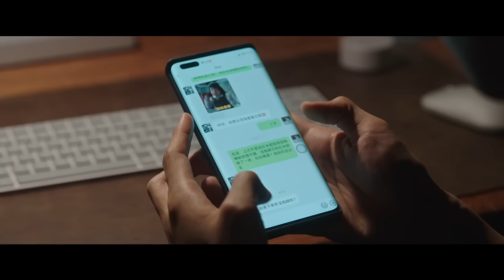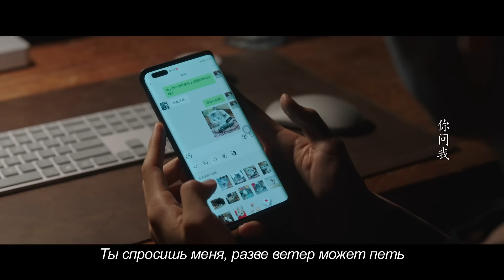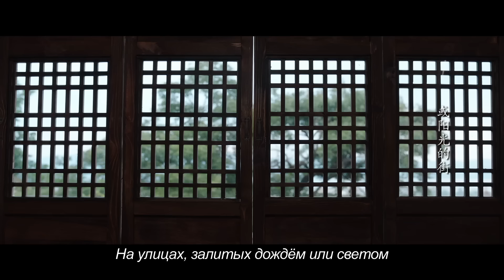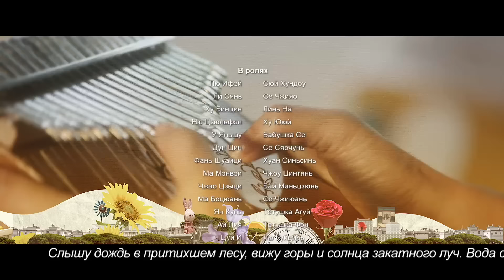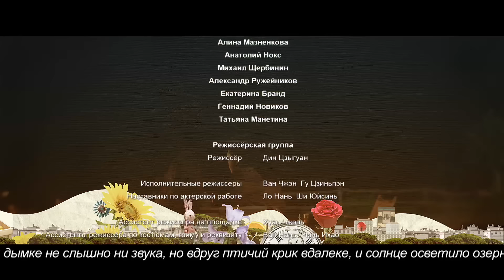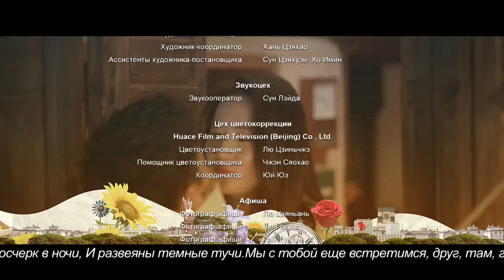Туда, где ветер 24 серия (дубляж) дорама Meet Yourself, 去有风的地方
Название: Туда, где ветер, Плыть по течению ветра
Другие названия:Meet Yourself, 去有风的地方
Кол-во серий: 40
Жанр: романтика, драма

Описание📝
Сюй Хон Доу - женщина, которая большую часть своей взрослой жизни проработала в гостиничном бизнесе. Она - типичная жительница большого города, но в ее жизни неожиданно наступает переломный момент. Ее лучшая подруга умерла, и ее жизнь пошла кувырком. Ее работа начинает страдать. И вместо того, чтобы продолжать жить в городе, она решает отдохнуть от стремительного городского образа жизни в глухой деревне. Она отправляется в деревню Юнь Мяо, расположенную недалеко от Дали в провинции Юньнань, в поисках тишины и покоя.

Вскоре она обнаруживает, что жизнь в сельскохозяйственной деревне не такая уж и идиллическая, как она себе представляла - перемещение по полям, полным животного помета и грязи, - это не то, к чему она привыкла! Но вскоре она обретает некое равновесие. И она встречает группу товарищей, которые тоже решили покинуть большой город в поисках более спокойного образа жизни. Одного из них зовут Се Чжи Яо. Юнь Мяо - его родной город. Он бросил хорошо оплачиваемую работу, чтобы начать туристический бизнес, который показывает Юнь Мяо. Сюй Хун Доу вскоре понимает, что она может использовать свои знания в гостиничном бизнесе, помогая ему. Но как только они начинают работать вместе, появляется Купидон, решивший свести их вместе! Смогут ли они найти любовь в этой тихой деревушке?